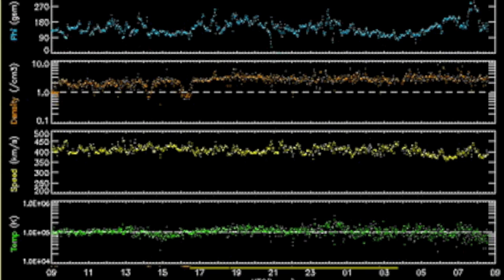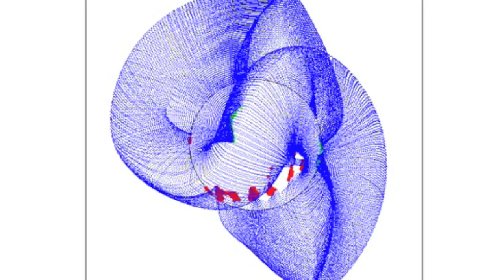Rocket Explodes, Spaceweather | S0 News October 29, 2014